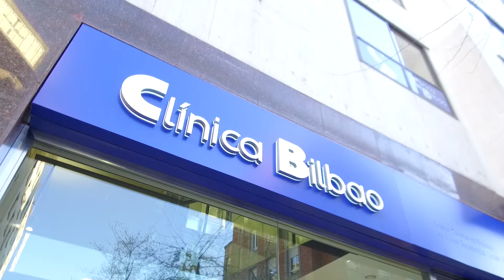CLÍNICA BILBAO , ALINEADORES INVISIBLES. COMERCIOS AMIGOS.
TU CLÍNICA DENTAL EN EL CENTRO DE BILBAO
 Simón Bolívar Kalea, 7

CLÍNICA BILBAO dispone de unas amplias y modernas instalaciones, reformadas recientemente en el año 2017, en el mismo centro de Bilbao (Plaza Indautxu). Cuenta con una entrada principal adaptada con ascensor panorámico con el fin de facilitar el acceso de las personas con movilidad reducida.
Nuestras instalaciones, más de 650 m2 distribuidos en dos plantas con acceso mediante ascensor interior, y nuestros profesionales, que abarcan todas las especialidades de salud bucodental y maxilofacial, nos permiten dar una respuesta integral a todos los problemas dentales sin la necesidad de salir de nuestro centro.